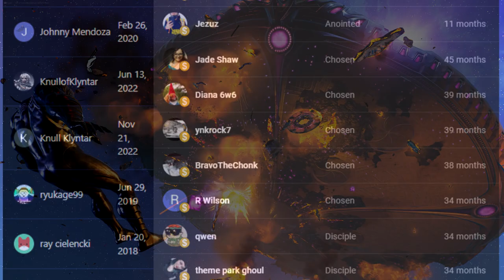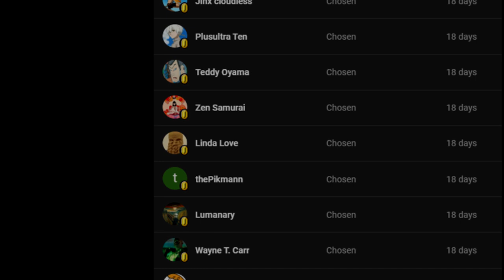Redfall Devs Copy & Paste Fallout 76 Response. Literally. Fire Phil Spencer.